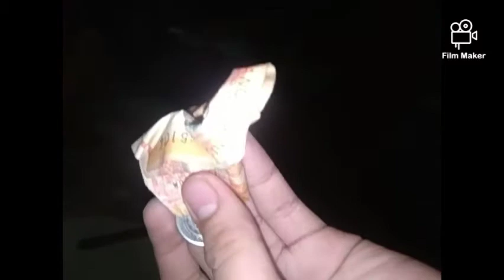Pinoy Funny Caroling 1 (Bisaya)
Pampa Good Vibes! 😁